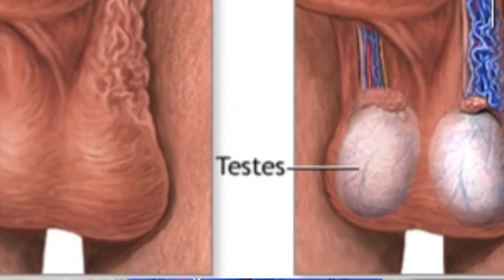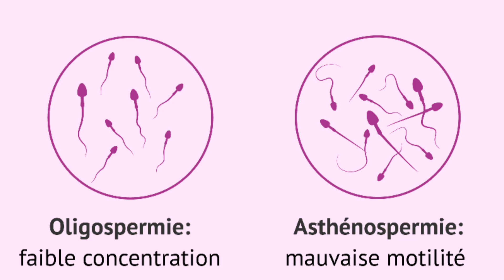Les causes de l'infertilité chez l'homme (kisa ki ka fè yon gason pa ka ansent yon fanm)?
@Chantier Familial (LE CHAF)